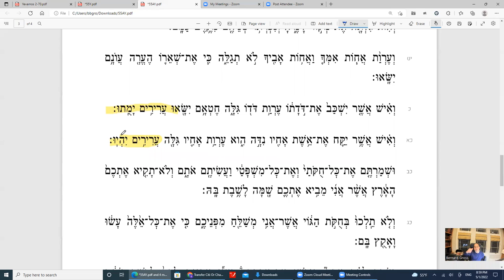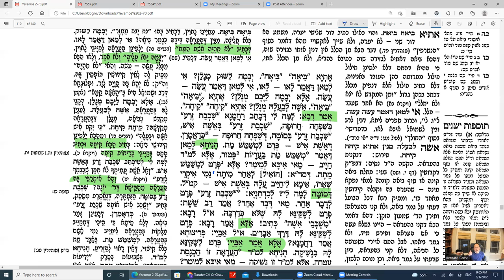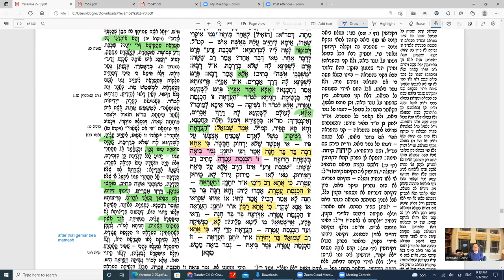Daf Yomi Yevamos Daf 55